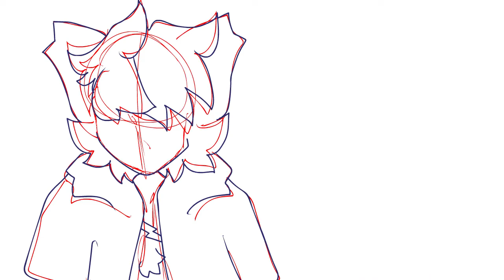Siritcha meme (Unfinished)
This only goes unfinished bc My computer ended up wiping the file from my computer and Adobe itself even after I saved the file.